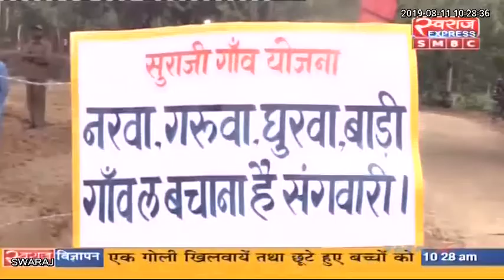मुख्यमंत्री की रेडियों वार्ता "लोकवाणी" का हुआ प्रसारण